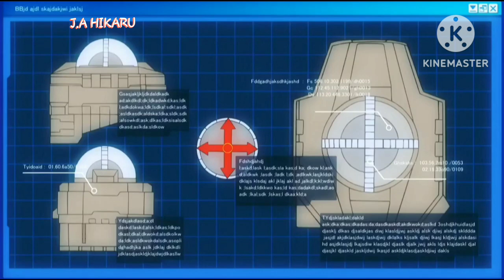Beyblade metal fusion Top 5 funny moments in hindi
topic : beyblade metal fusion

Anime cradit to : Beyblade metal fusion

all copyright moments